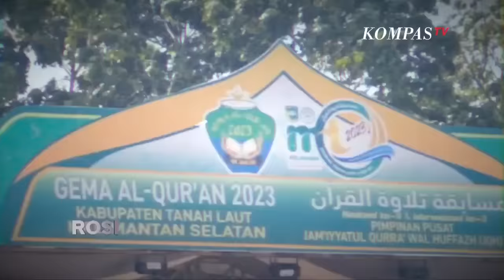ROSI | Bongkar Perjodohan Kilat Anies - Cak Imin, Ada Campur Tangan Jokowi?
JAKARTA, KOMPAS.TV - Muhaimin Iskandar atau Cak Imin Kamis, (7/9) diperiksa sebagai saksi selama 5 jam di KPK. Pemeriksaannya terkait 3 tersangka dalam kasus dugaan korupsi di Kementerian Tenaga Kerja dan Transmigrasi (Kemenakertrans) tahun 2012 soal pengadaan sistem proteksi TKI. Kala itu, ia menjabat sebagai Menaker.

Kepada Rosianna Silalahi, Cak Imin blak-blakan merasa telah mengklarifikasi secara detail kepada penyidik KPK. Ketum PKB ini yakin, penjelasannya cukup jelas dan akan tetap melaju di Pilpres 2024 bersama Bacapres Anies Baswedan. Akankah perjodohan kilat Anies-Cak Imin sampai ke KPU?

Deklarasi pasangan Anies Baswedan – Muhaimin Iskandar pada Sabtu, 2 September lalu di Surabaya, Jawa Timur mengejutkan banyak pihak, terutama partai Demokrat. Apa alasan Anies memilih Cak Imin dan bukan bersama AHY?